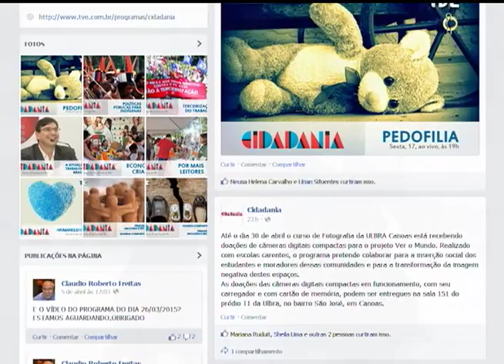Cidadania | TVE - Pedofilia - 17/04/15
O programa falou sobre Pedofilia.
Recebemos o coordenador do Projeto Proteger, da UFRGS, Renato Zamora Flores, e a psicóloga do projeto, Caroline Delanni.